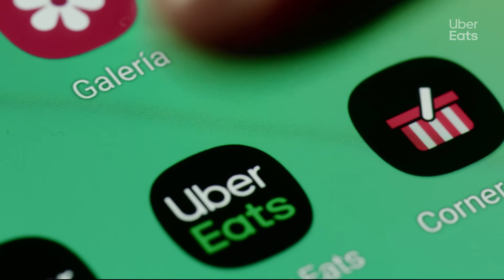Modo hambre de bromear | Uber Eats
Sea cual sea tu hambre, pide ahora

Acerca de Uber Eats:
Uber Eats es una app de entrega de comida de Uber que hace que pedir comida increíble de tus restaurantes locales favoritos sea tan fácil como pedir un viaje. Echa un vistazo a las historias de algunos restaurantes socios para obtener más información sobre cómo funciona la app de Uber Eats y cómo realizar entregas.
Viaja a cualquier lugar y obtén lo que quieras con la app de Uber. Continúa usando mascarilla para proteger a nuestros vecinos, familiares y comunidades.